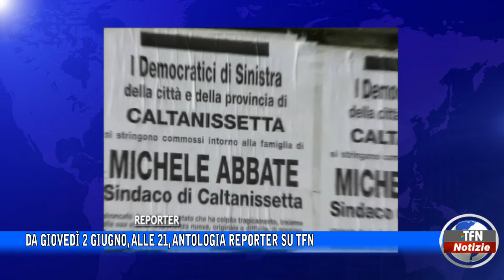Da giovedì 2 giugno, alle 21, Antologia Reporter su Tfn